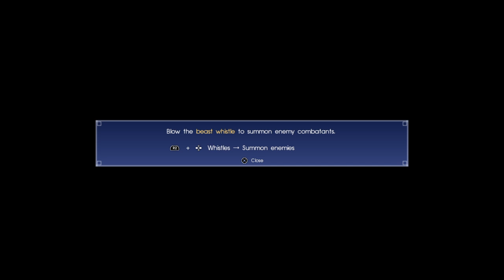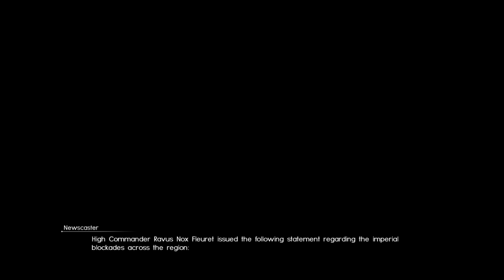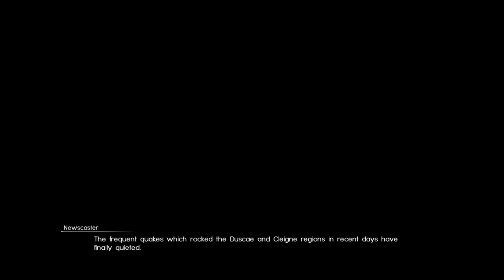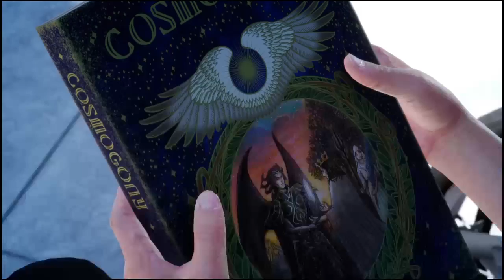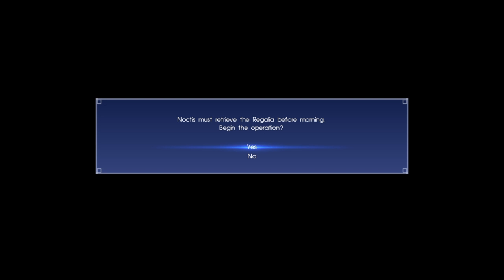Let's Play! Final Fantasy FFXV - Playthrough 8